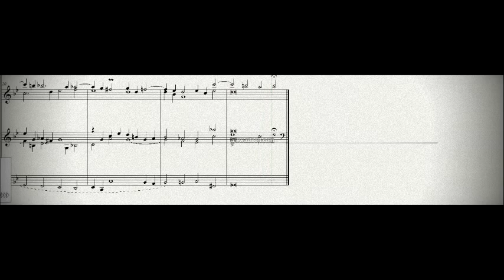DOK 4.21 - Pequena fuga a 5 vozes (Gm) - Lento